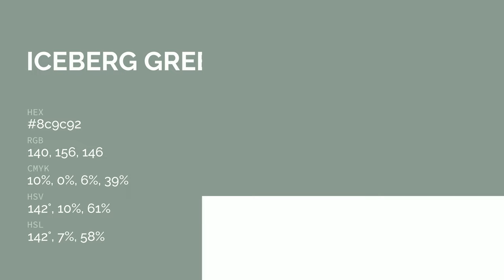Iceberg Green color 8c9c92 hex color - Green color - Warm color 8c9c92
What color is Iceberg Green ? 8c9c92 hex color - Green color - Warm color 8c9c92

Hex 8c9c92 Color Code is also known as Iceberg Green color.

Hex 8c9c92 Color code in RGB color code model is created after adding 54.90% red color, 61.18% green color and 57.25% blue color.
Hex 8c9c92 Color code in CMYK color (process color) code model is generated after subtraction of 10% cyan, 0% magenta, 6% yellow and 38% black.